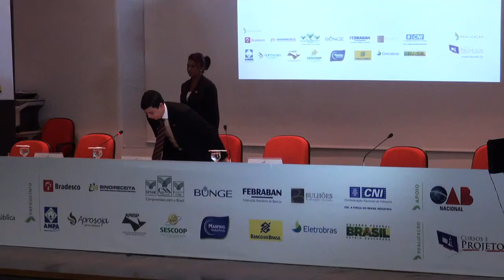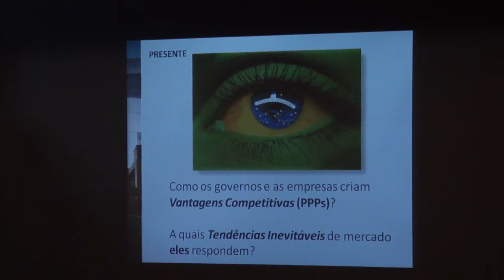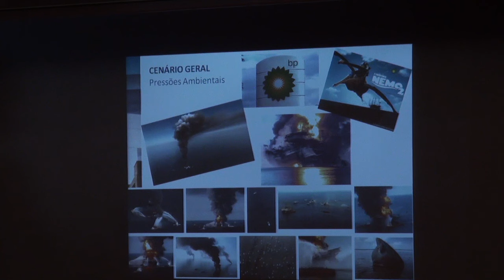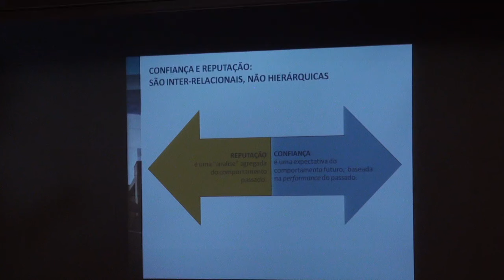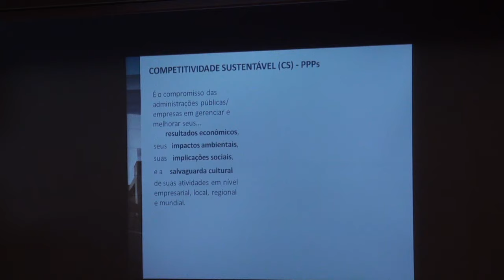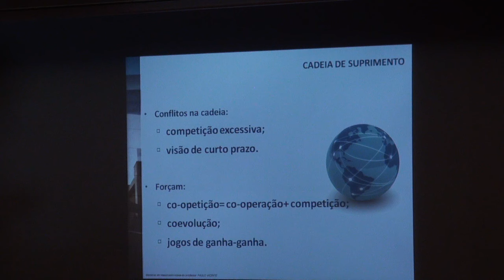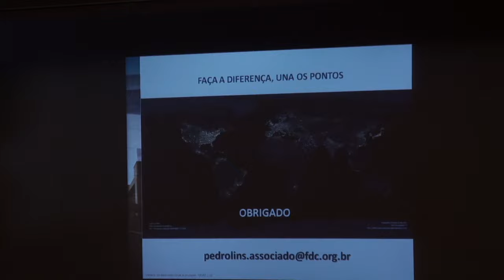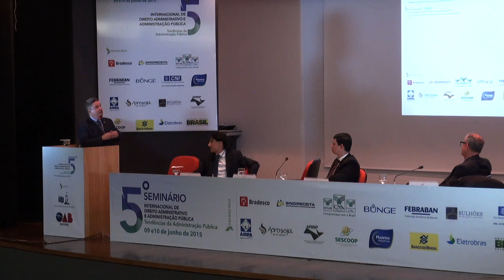5º Seminário Internacional de Direito Administrativo e Adm Pública - Terceiro Painel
Nos dias 09 e 10 de junho de 2015, o Instituto Brasiliense de Direito Público (EDB/IDP) realizou o 5º Seminário Internacional de Direito Administrativo e Administração Pública, que teve como tema principal "Tendências da Administração Pública".
O terceiro painel teve como tema "Infraestrutura, manejo e recursos naturais e oportunidades para PPPs". Compuseram a mesa, André Nassar (Secretário de Política Agrícola do Ministério da Agricultura, Pecuária e Abastecimento), José Pedro Lins (Professor da Fundação Dom Cabral), Antonio Anastasia (Senador de Minas Gerais). O painel foi mediado pelo Diretor Executivo da Aprosoja/MT, Wellington Rodrigues de Andrade.